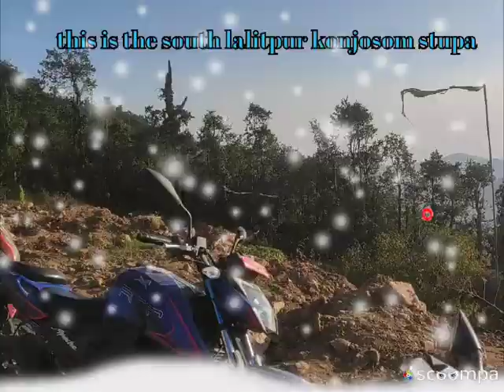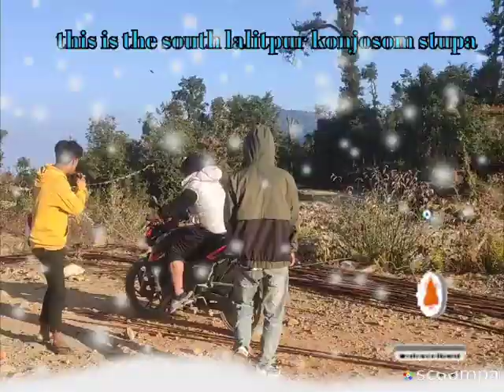SOUTH LALITPUR KONJOSHOM STUPPA AND GUPTESWOR MAHADEV